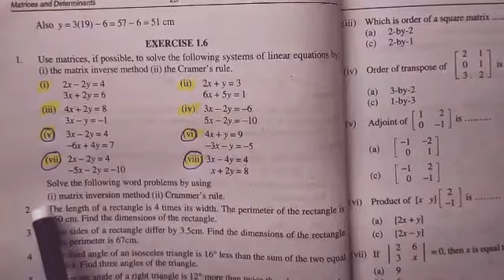2nd TERM 8TH MATHS LESSON#13 EX#1.6 Q#2 DATED:15-12-2020